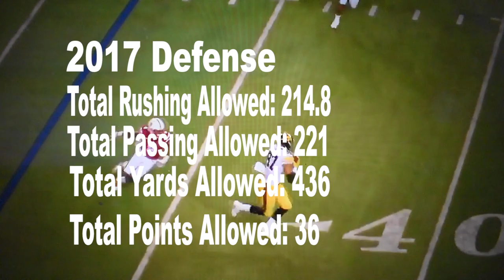Nebraska Chaos From Then to Now!! In The Matter of a Few Weeks!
Looking at the differences in offensive line philosophies from 2022 to some old school schemes. Looking at some of the worse defenses Nebraska's ever had. Thoughts on the Scott Frost rumors. Thoughts on retaining Mickey J. after a couple wins as the team finally is starting to get settled and believe.

If you are looking for atmospheric photos for your living room, office, bedroom or even bathroom.
and see if any of these options fit your desires. DM me and let me send you a physical copy.

0:00-Intro
1:45-Offensive Line Evaluation
10:05-Worse Defenses Nebraska Has Ever Had
14:30-Scott Frost Rumors
16:12-Coaching Rumors and Growth of MJ
18:10-A Look at the Last Two Wins